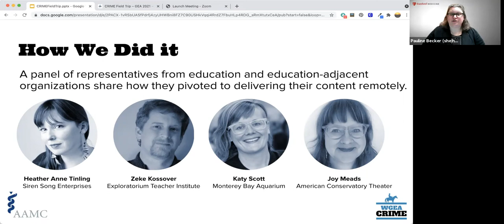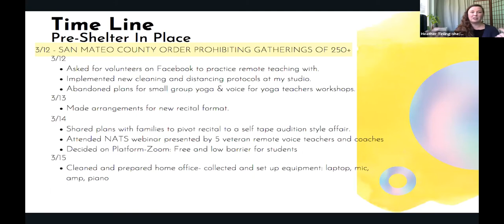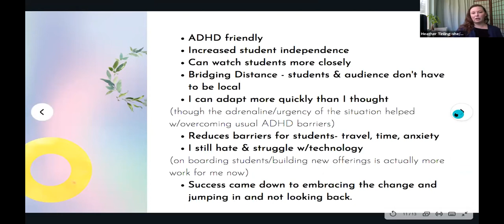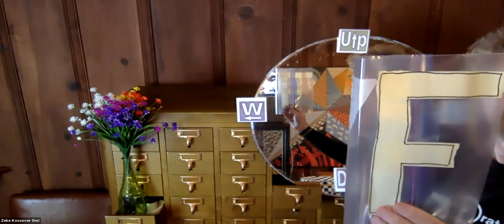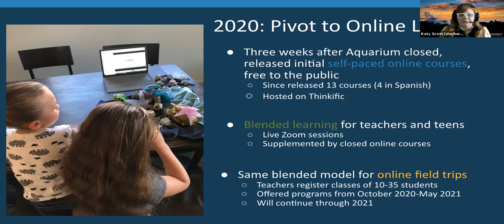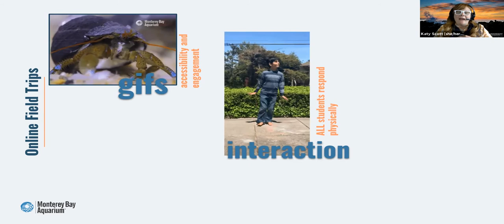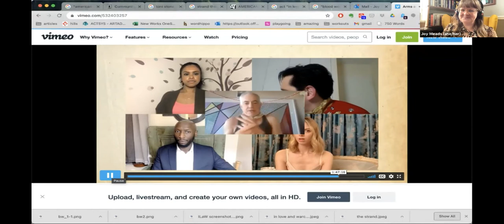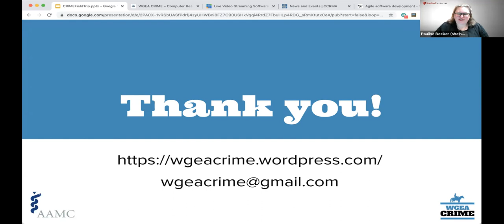How We Did It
Second session from the CRIME Field Trip 2021.